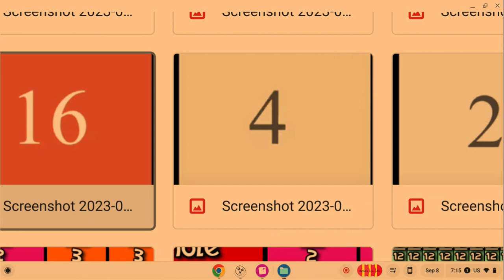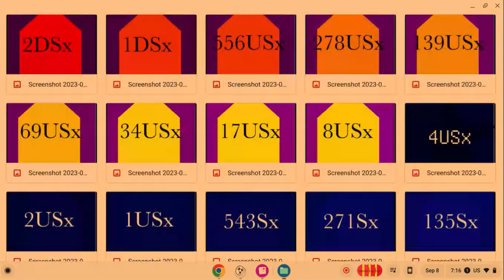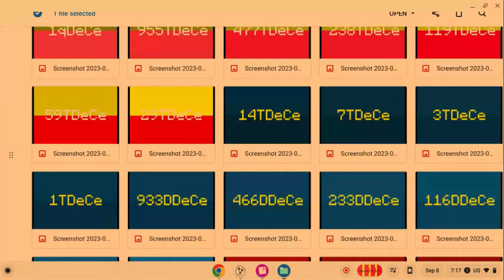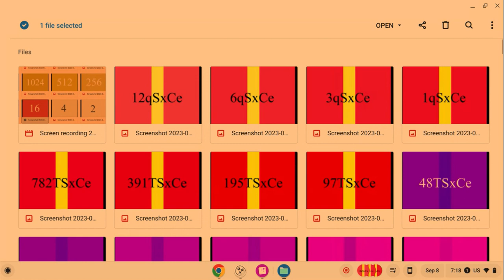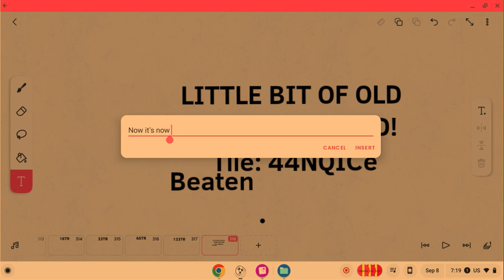When you made your own tile level zero to one thousand six hundred fourty eight with colors.